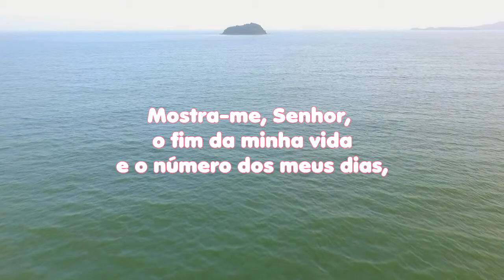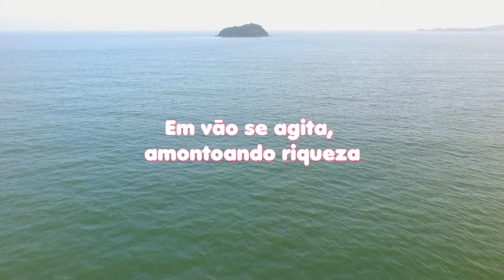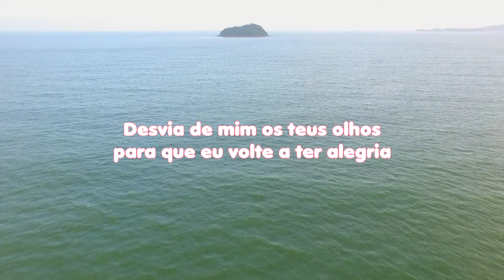LEITURA DIÁRIA - Salmos 39